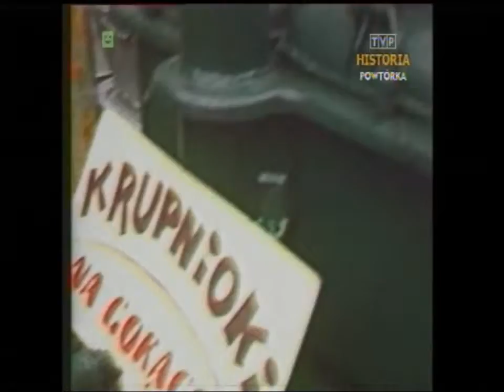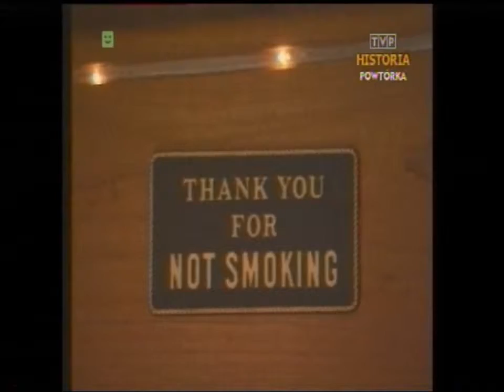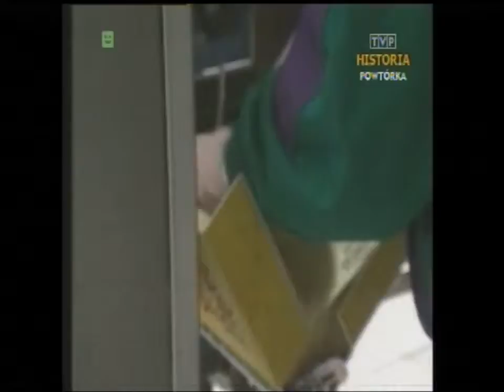PRL 1989 Majowe festyny, kiermasze, Katowice, Poznań, Warszawa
Fragmenty Dziennika TV z dnia 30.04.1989 roku. Relacje reporterów:
- Katowice, Poznań, Warszawa, 1 majowe festyny i kiermasze,
- wizyta w mieście Seattle w USA, gdzie produkują Boeingi,
- wylot reprezentacji Polski w piłce nożnej do Oslo i wypowiedź trenera Wojciech Łazarka.